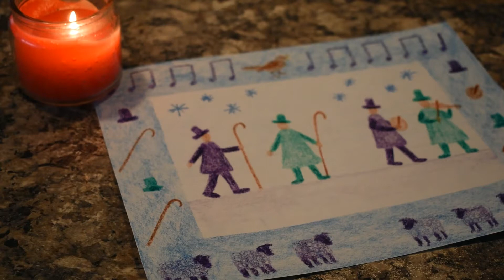Je me suis levé par un matinet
Chanson de Noël pour enfants de 2e et 3e année
Rém          Lam         Rém         Fa
                       Do                          La7
L’aube avait posé son blanc mantelet.

Refrain
Rém  Lam  Rém
Chantons Noël nouvelet,
                     Lam  Rém
Chantons Noël, Noël !

J’ai pris ma jaquette puis mon haut bonnet
Et mon court manteau de drap violet.

Je m’en fus allé retrouver Colinet
Qui se promenait dans son jardinet.

- Que fais-tu donc là mon gentil garçonnet ?
- J’écoute chanter le rossignolet !

Turlutte

Jamais n’entendit un chant plus doucelet ;
Dit qu’est venu le Noël nouvelet ! »

J’ai pris mon tambour avec mon bâtonnet ;
Colin, son violon avec l’archelet.

Adaptation : Marc Delannoy